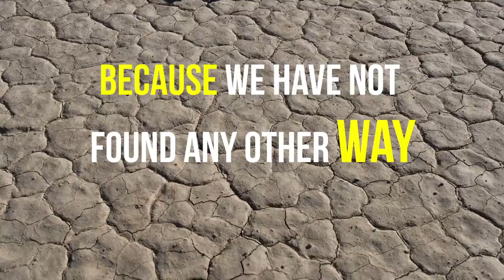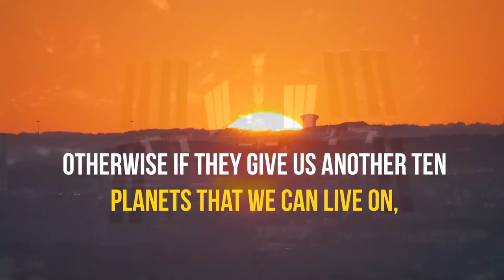Our Amazing Earth | Sadhguru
Sadhguru reminds us that the Earth is unique and one of a kind – this is what has nurtured us and all life as we know it for millennia. It’s time humanity realizes that our wellbeing is very much connected with the wellbeing of the planet.

Sadhguru Message for World Earth Day 2017